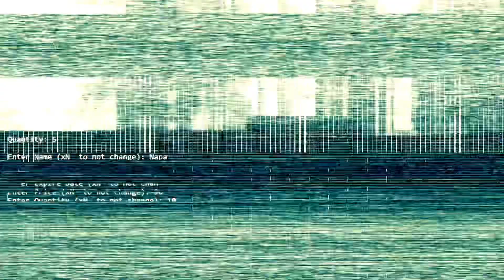Humaray Gaon ka yehi Masla He 😳|| Our village Problem | Village Life Pakistan | Rashid Shahzad Vlogs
my village prob,
my village problem,
my village show problems,
my village show summer problems,
my village show internet problems,
my village show youtube problem,
my village,
my village essay in english,
my village cooking channel,
my village food,
my village official,
our village,
our village essay in english,
our village life,
our village essay,
our village drawing,
our village food,
our village class 7,
our village vlog,
our village drawing casy,
our village lifestyle,
enjoy village life,
routine Vlogs,
village Life Punjabi,

night routine,

going to the hospital,

sitara yaseen,
sitara yaseen vlog,
cow videos,
sonia gopal,
village life vlog,
bawla,
pathan movie,
respect shorts,
safdar family vlog,
sidhu moose wals,
sitara yasin,
tera boyfriend konsal,
tractor video,
train videos,
ديما المغرب,
123 go,
18+ 13 карт,
22 ayar bilezik fiyatları,
adella terbaru 2022,
ajay dhingra,
all punjabi status,
ambar se toda hindi song,
amit arora,
arabelle dela cruz the clash,
aram zam zam,
arm wrestling,
avond routine,
desi boy,
her desi life style in germany,
safdar family vlog,
valog,

ایک دن گاؤں village life pakistan sindh village life vlog میں

village life pakistan vlog,

village life pakistan hot,

village life pakistan, village life stylish munda,

village life pakistani dramas,
Punjabi vlog,
punjabi vlog,
punjabi vlogger in germany,
punjabi vlogger in sweden,
punjabi vlogger,
punjabi vlogs pakistani,
punjabi vlog pakistan,
punjabi vlogger in canada,
punjabi vlogger pakistan,
village vlogger,
village vlogger 22,
village vlogger pakistan,
village vlogger girl,
village vlogger 143,
village vlogger indian,
village vlogger 143 hot,
village vlogger cleaning,